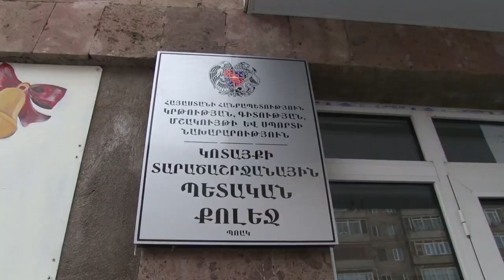Պարեկային ծառայության շուրջ հանրային քննարկումներ Կոտայքի մարզում